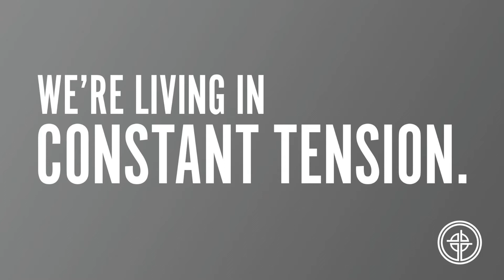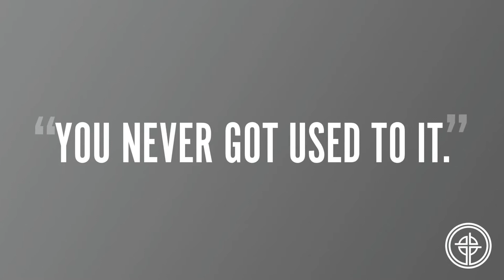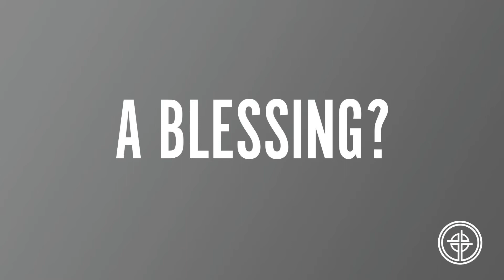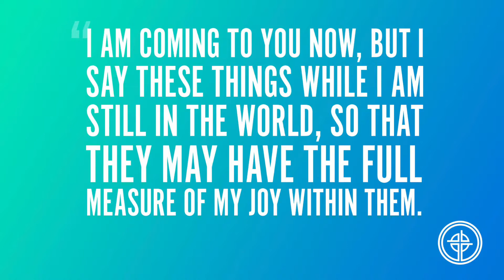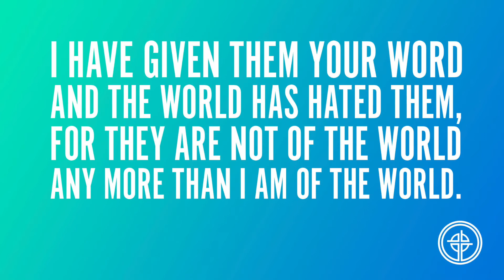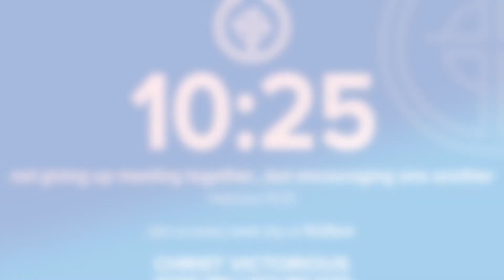"Joy in Tension of the Tyranny of the Present" (10:25 Sunday, May 3)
Theme:
Jesus prays (John 17:13-15) that we might be protected and have His joy in the midst of tension and difficulty.

CHRIST VICTORIOUS LUTHERAN CHURCH
Join us at 10:25 am every weekday for our "10:25 Daily" series of short videos full of inspiration from the Bible. Also, join us for a deeper study Sundays at 10:25 am for our "10:25 Weekly" series.